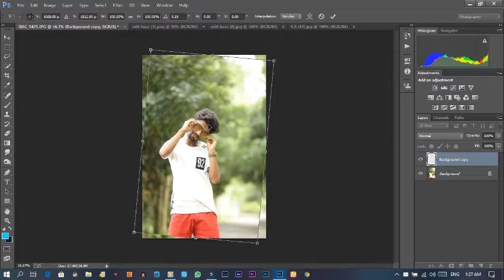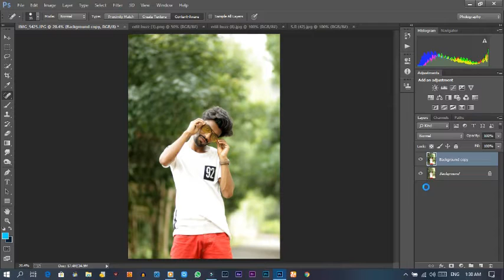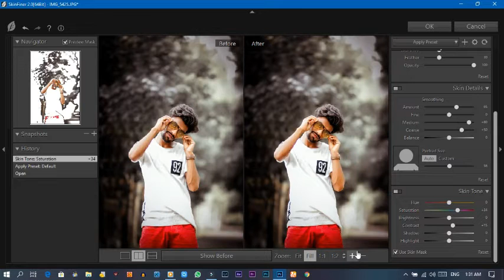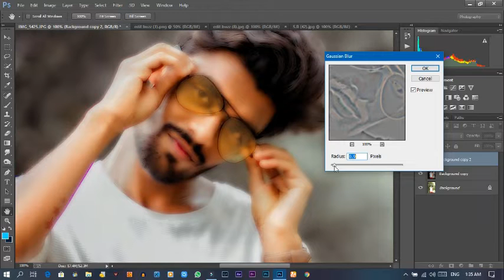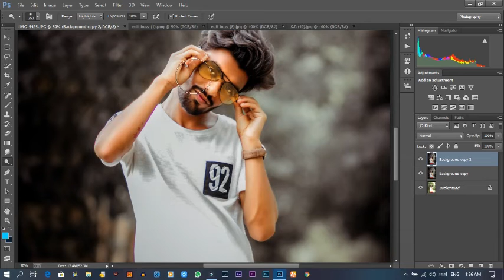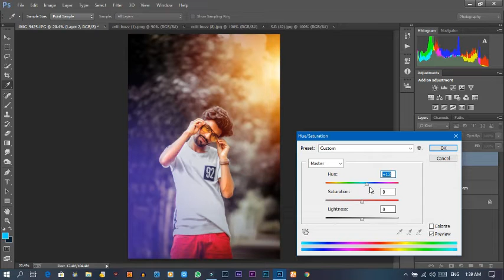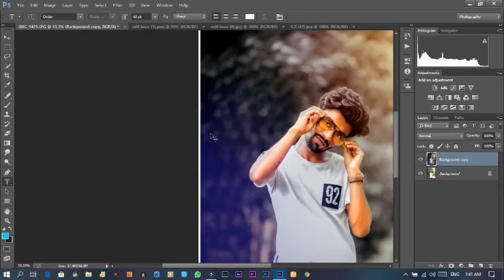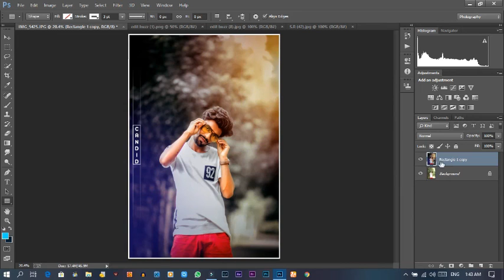Awesome Color Grading and Skin Retouch | EDIT BUZZ Production | photoshop tutorial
Awesome Color Grading and Skin Retouch

Hi. My name is Rakibul Hasan Pavel  (Pavel Official), from Bangladesh.
This channel sharing all about  Photoshop /lightroom mobile Editing Tutorials /Technology related video and Photography  related video